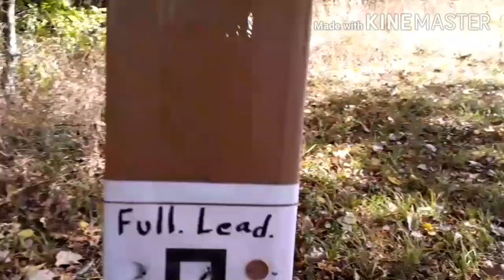Full.Lead.Taco 7 Cent Taco Challenge Giveaway VR